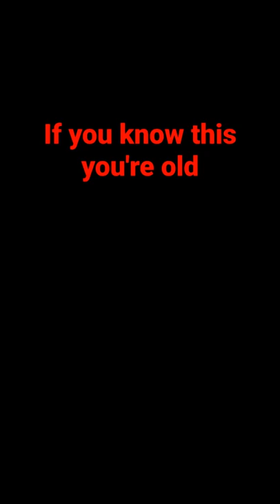Takeshi's Castle Soundtrack